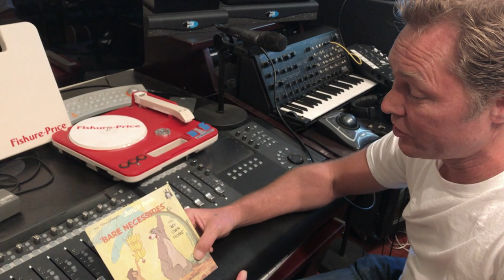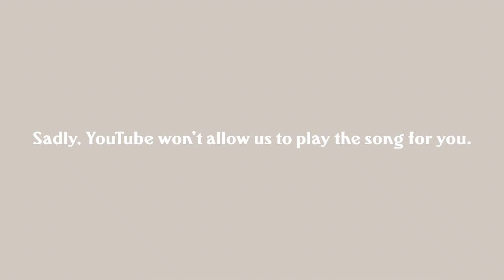Martyn LeNoble - Fishure-Price 45Friday (September 8th, 2017)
Martyn talks about "Bare Necessities", and even sings a bit of the song...in Dutch!